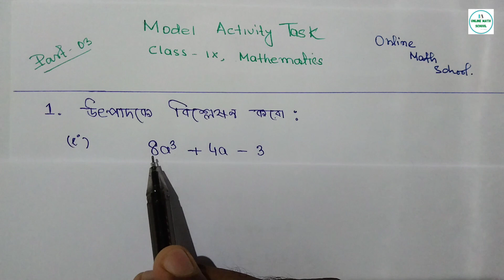Class 9 Maths Model Activity Task Part 03 , Full Solution 2021 WBBSE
Class 9 Maths Model Activity Task Part 3 , Full Solution 2021 WBBSE
Model Activity Task Class 9 Math , Class IX Math Model Activity Task Part 03 Full solve WBBSE
Model Activity Task নবম শ্রেণি গনিত
Class 9  Mathematics Model Activity Task Part 03 Full solve WBBSE in Bengali language
ONLINE MATH SCHOOL